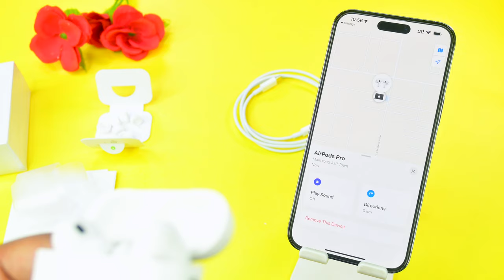Airpods PRO 2nd Generation Master Copy 2023 Review & Unboxing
WhatsApp Orders: 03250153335 and 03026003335

Here we are going to review and unboxing of premium Replica Master Copy Of Airpods PRO 2nd Generation With IOS 16 Support And Same Shape As Original Air Pods Pro 2nd Generation.